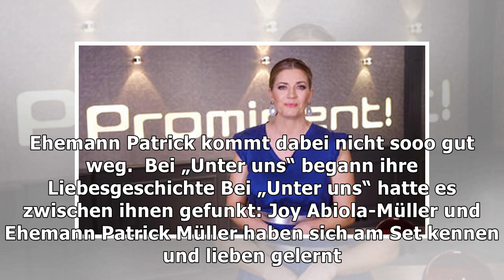Joy Abiola-Müller: Ex-„Unter uns"-Darstellerin erwartet Baby Nummer zwei